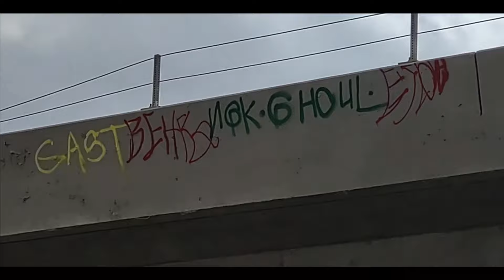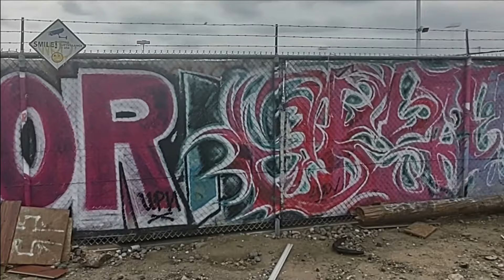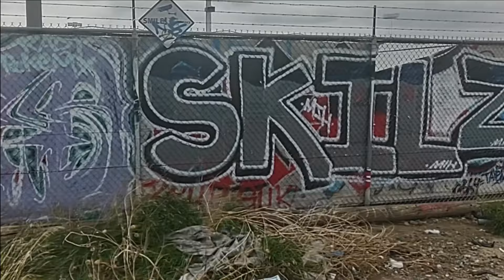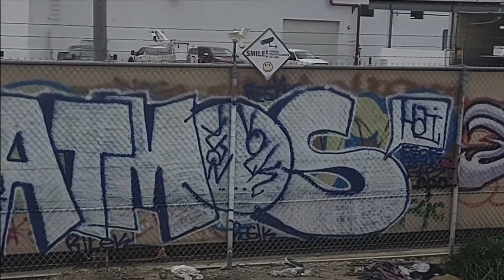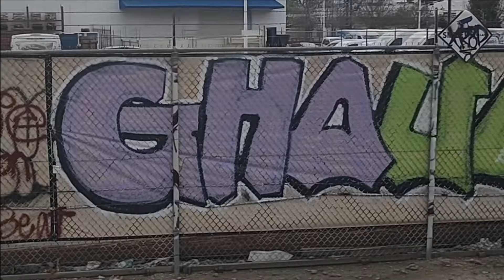Live For Graffiti - Los Angeles Valley Graffiti - Tagging - Bombing - Graffiti - Wall Art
This channel is about finding love in an art form that others may find a nuisance.  I would like to show the video on this channel.

Love the beats!  Thanks for your contribution.